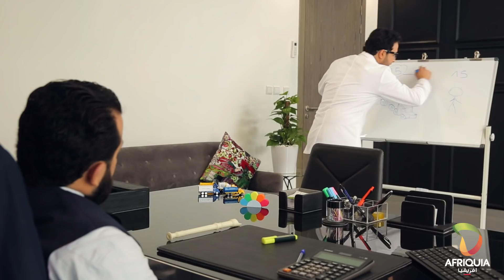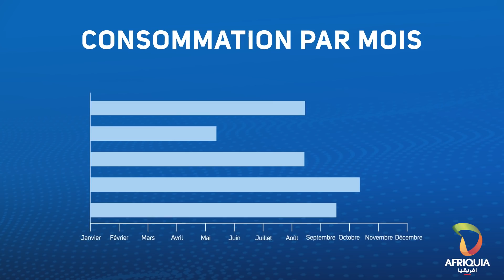Épisode 1 : Les inqualifiables et le carburant - Porte clés d’identification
Les Solutions Pros Afriquia avec les Inqualifiables